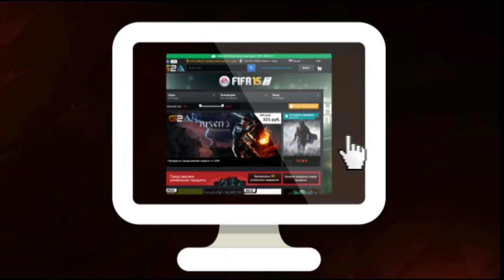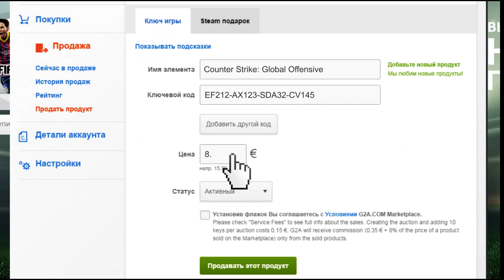GOCL S2: Na'Vi vs. Penta @de_overpass [RU]